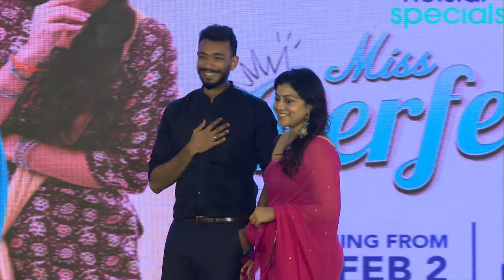Writers Francis Thomas & Shruti Ramachandran Speech | Miss Perfect - Trailer Launch Event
Get ready for the trailer launch event of MissPerfect, tomorrow at 6PM, Live on our YouTube channel!